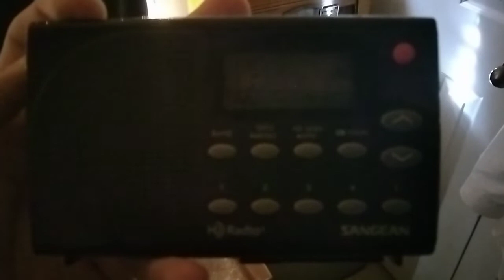EAS #293: NWS RWT on WWWE-AM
Had no clue they did these before accidently catching them last week... also sorry for the crap quality lol